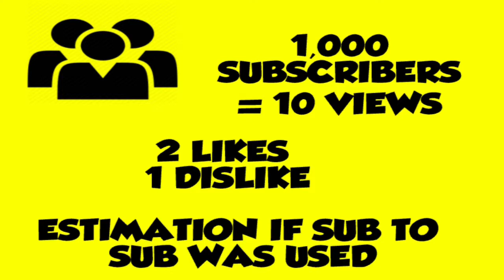HOW TO GAIN ACTIVE SUBSCRIBERS FAST!! Ja's Helpline #2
In this video we will be talking about 3 things on how to get active subscribers! You may not get amounts of subscribers as Jake Paul, PewDiePie etc in the space of 4 weeks but you may get a decent amount of subscribers after taking advice from this video!

INFORMATION:
Hey guys, thank you for watching Ja's Facts, I would really appreciate it if you left a like and also subscribe to the channel as this will really motivate me to make more videos, also please leave in the comment section which videos you would like to see and also recommend me some video ideas as well!
I do try and upload videos regularly and when I do it will either be uploaded on a Saturday or a Sunday and sometimes in the week!

See you in another video - peace out!